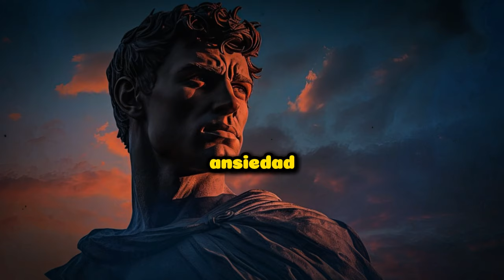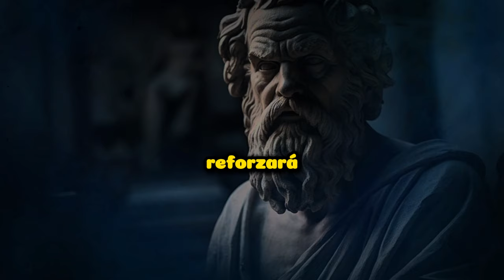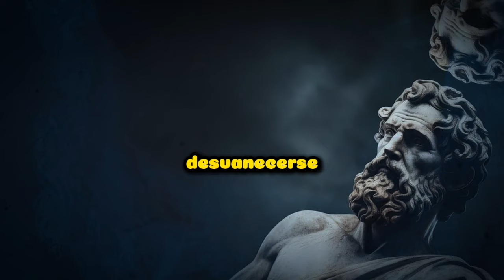8 ESTRATEGIAS para DESINTOXICAR tu MENTE y DEJAR de PENSAR TANTO🤗Estoicismo JA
LIBROS Y GUIAS:👇​👇​

00:00 Introducción
01:17 Practica el Momento Presente
03:55 Crea Rutinas Simples para tu Mente
07:31 Limita el Consumo de Información Innecesaria
11:25 Practica la Gratitud Diaria
14:54 La Técnica de la Visualización Negativa
17:18 Desarrolla una Mentalidad de Servicio
19:18 Deja de Buscar la Aprobación de los Demás
22:47 Practica el Desapego Emocional